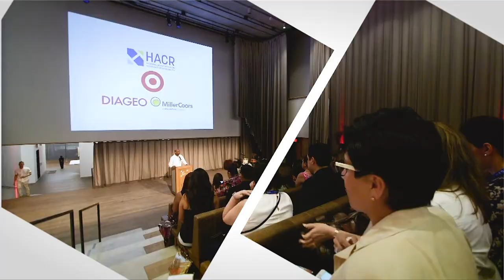Building A Lasting Legacy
We all want to leave things better than we found them, including the places and industries to which we’ve dedicated our careers. Hear from high-level corporate retirees who have forged impactful legacies of their own, who will give their advice on ensuring your professional life is defined by actions you can be proud of. You’ll discover the importance of tracking your impact on others, working from a place of service, and building genuine relationships.

Moderator: Amy Hinojosa, President and CEO at MANA

Speakers:

Eduardo Martinez, Retired President and Former Chief Diversity and Inclusion Officer at The UPS Foundation

Grace Lieblein, Board Director at Southwest Airlines

Julio Portalatin, Board Director at State Street